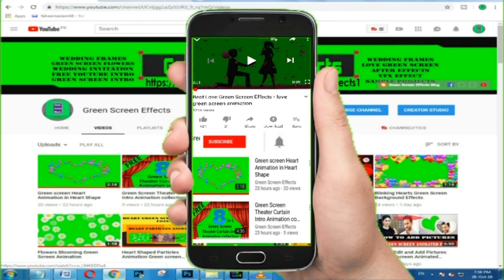Green Screen Background Frame - Green Screen Effects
Download Free Green Screen Background Frame for wedding.  This wedding green screen effects video is free to use for whatsapp status. We have many wedding green screen effects.

1. Now import free green screen video in project library and the Video/ Picture you want to edit.

2. Double click on the 2nd frame (green screen footage) Go to the Chroma Key option and enable it. Then Remove the green screen with the help of color picker.

3. Now use the setting choice to select however aggressive the result works.

Regards,